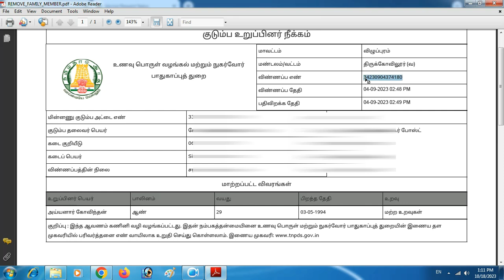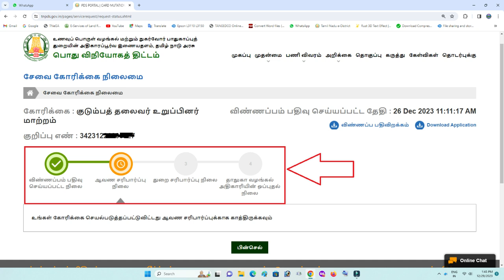Check your Smart Ration Card Status Online in Tamil Nadu 2024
குடும்ப அட்டையில் முகவரி மாற்றம் & ரேஷன் கடை எண் மாற்றம் செய்வது எப்படி?

Are you looking to check your Smart Ration Card status online in Tamil Nadu for the year 2024? This comprehensive guide will walk you through the step-by-step process of checking your Smart Ration Card update status effortlessly.

In this video, you will learn:
- How to access the official website to check your Smart Ration Card status.
- The required details you need to have on hand before you begin the process.
- Tips and tricks to navigate the online portal efficiently.
- Common issues faced while checking the status and how to resolve them.

Stay updated with the latest information on your Smart Ration Card and ensure you receive your benefits without hassle. Whether you are a first-time applicant or checking updates on your existing card, this video is tailored for you!

© Copyrights :- TamilChan Technology